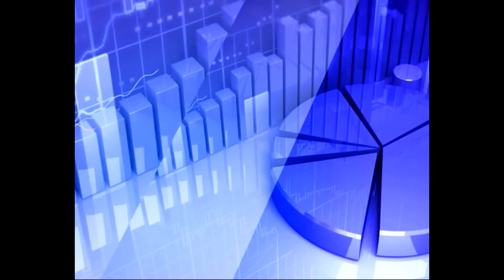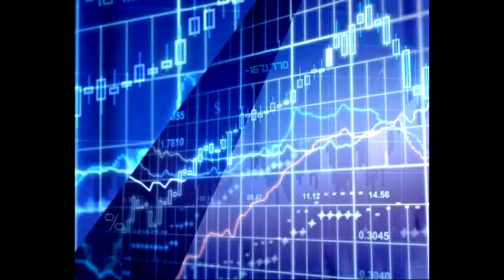31st March 2020 TV5 Money Closing Report